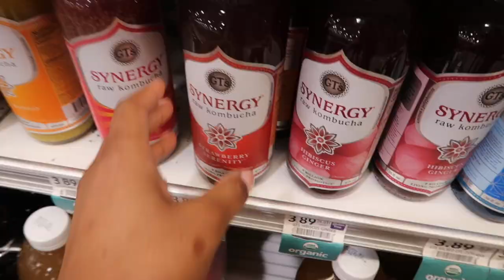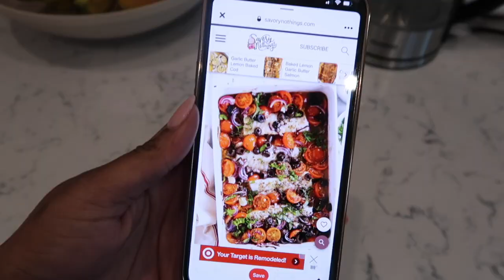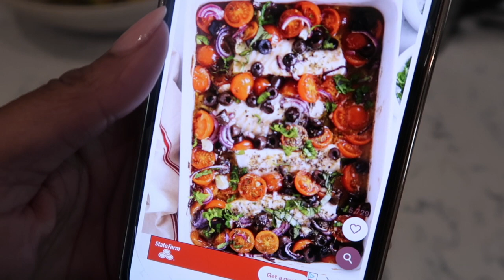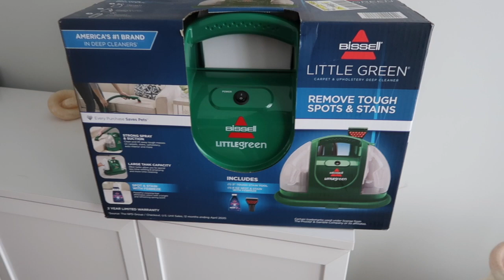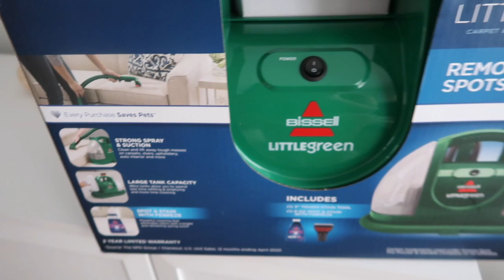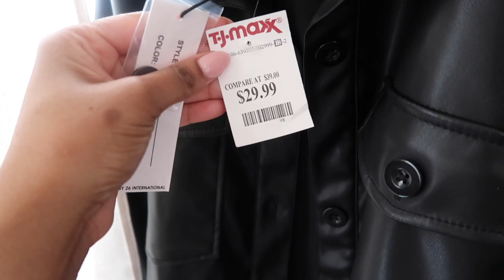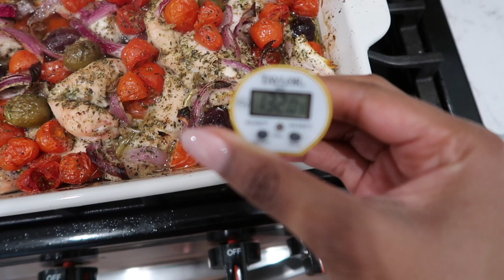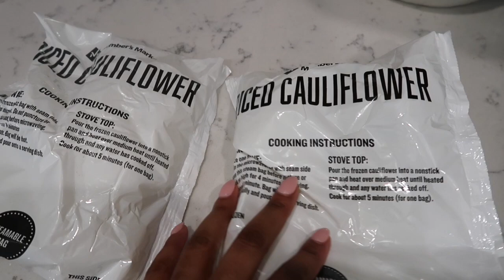VLOG: MEAL PREP IDEA | EXPRESS TRY ON HAUL & GOLDENDOODLE GROOMING // LoveLexyNicole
ITEMS FROM VIDEO:
long sleeve bodysuit
crop top tan
crop top green
meal prep containers
green machine

Amazon Storefront: